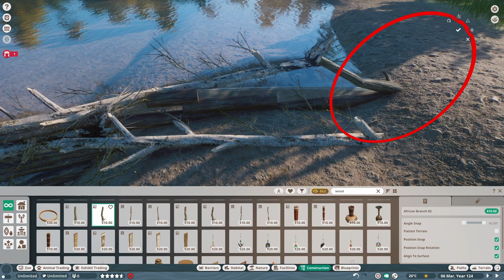Planet Zoo Episode 82: North America Zoo, North American Beaver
The latest Planet Zoo DLC is out! This is a pack that I have wanted for a while! The North American Animal Pack! The second animal pack we have got since the Southeast Asia Pack! With the North American Pack, we now have; Black-Tailed Prairie Dogs, Arctic Foxes, North American Beavers, Moose, Cougars, California Sea Lions and American Alligators! Not to mention the new exhibit for American Bullfrogs!

On this episode we build a large marshland / birch forest habitat for the industrious Beaver! I spent way to long making a dam but the habitat as a whole turned out pretty good! Even though I overlooked the beaver a lot in Zoo Tycoon 2, I'm glad to have it included in Planet Zoo!